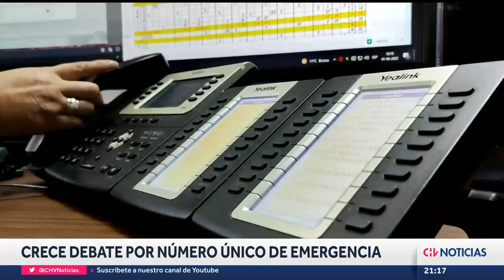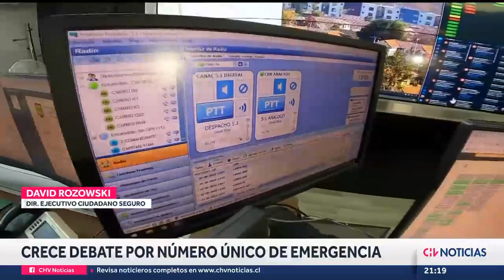CRECE DEBATE por teléfono único de emergencias: Hay hasta ocho números distintos - CHV Noticias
En febrero, el gobierno anterior anunció la creación de un sistema que emularía al famoso 911 que se utiliza en Estados Unidos. Pero hoy surgen nuevos cuestionamientos sobre su implementación ante el caso de los funcionarios de Carabineros que no llegaron a una emergencia en plena Alameda de Santiago.